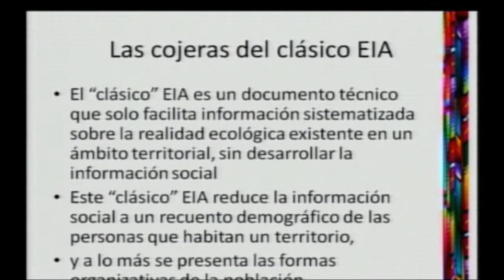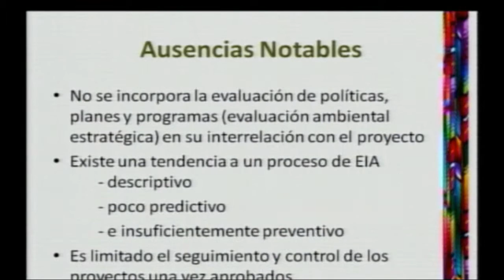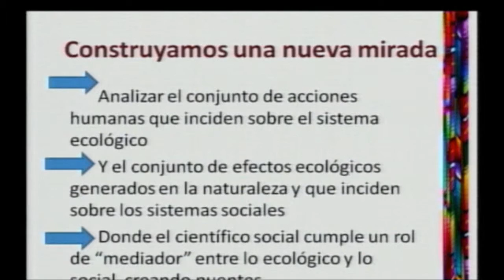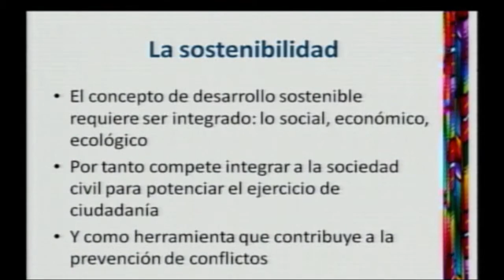coloquio mineria 5